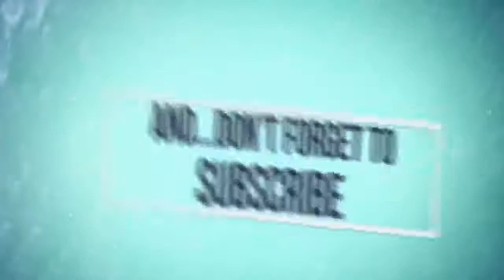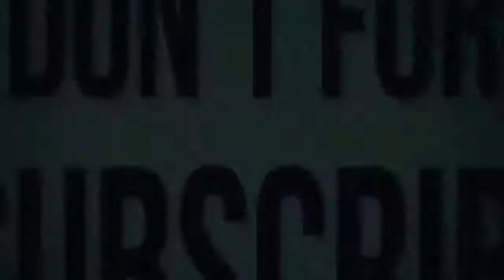ニュース - 坂口健太郎、1年半前撮影の『シグナルSP』は「ちょっと僕の顔が若かった(笑)」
俳優の坂口健太郎が、きょう30日に放送されるカンテレ・フジテレビ系スペシャルドラマ『シグナル 長期未解決事件捜査班 スペシャル』(21:30～)の見どころなどを語った。

今回のストーリーは原作の中でも特に好きなエピソードだそうで、「“これをやれるんだ”っていう期待感もあった」と明かし、「今回の事件はこれまで以上に無線機の力がないと解決できないと思っていて、サスペンスとしての仕掛けのクオリティーが良い」と、作品の魅力を挙げる。

連ドラ初主演となった三枝健人という役柄については「これだけ1つの役を長くやることが今までなかった」と、これまで経験した続編ものの作品とは違った様子。「連ドラのときは、前半であえて青っぽさを出したり、徐々に健人をアップデートしている感覚があった」と明かした。

「映画では新しいエッセンスとしてアクションの要素も加わって、もちろん三枝健人という同じ役をやっているけど、少しずつ変わっていくさまをやっていくのは初めての経験」だという。

今作は新たなキャストとして、青木崇高、桜井ユキ、古川雄輝らが名を連ねる。その中でも、青木が演じる元警察官で建設会社社長の石川匠は、健人と対峙(たいじ)する悪の存在だ。

「青木さんが悪役を振り切ってやってくださったので、お芝居をしていてすごく楽しかった」と、青木との共演を振り返り、坂口が青木の胸ぐらをつかむシーンでは、「実は台本には書かれていなくて、芝居をしながら生まれたもの。青木さんと一緒になってシーンを作った感覚があった」と、撮影に手応えを感じた様子。

さらに、「映画では健人がアクションという肉体的なアプローチをしていく中で、連ドラの健人ではやらなかったような、力が入るシーンをやりたいと思い、提案させていただいた」と、SPドラマの青木とのシーンが、その先の映画につながっていく裏話も披露した。

最後に意気込みをたずねると、「初めて『シグナル』を見る方にも分かる内容になっていますし、原作ファンが見てくださった時も、“ここの部分をやってるんだ”とすんなり入っていただけると思う。SPドラマを見ていただいたら、映画ももっと楽しく見ていただけると思う」と作品をアピール。「それと、撮影が今から1年半ぐらい前だったので、ちょっと僕の顔が若かった(笑)」と、屈託のない笑みを浮かべた。